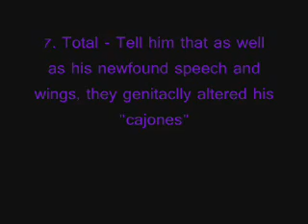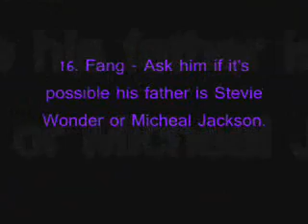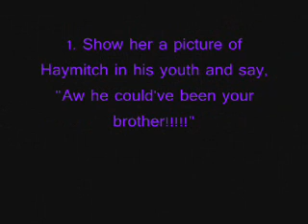21 ways to annoy the Flock and Bonus 5 ways to annoy Katniss EverDeen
The flock from Maximum Ride and Katniss from the Hunger Games